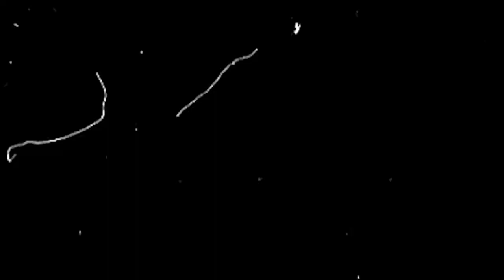SainT - Lifestyle(VIDEO)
@SainTDMA - Lifestyle(VIDEO)